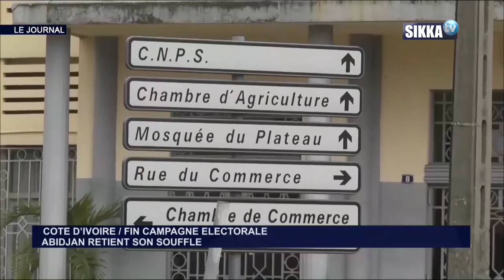JOURNAL/SIKKA/09H - 30 10 2020